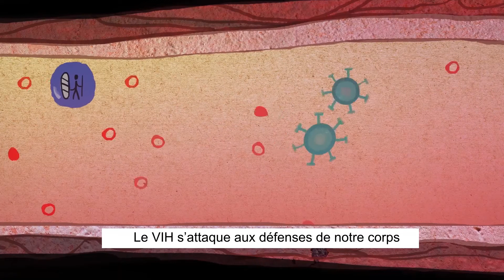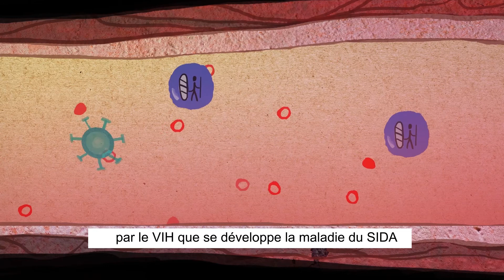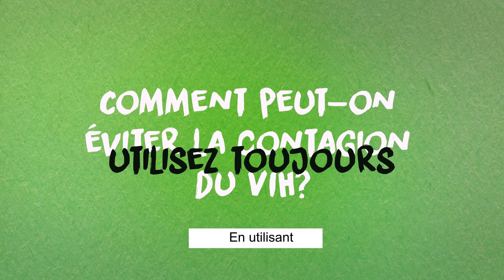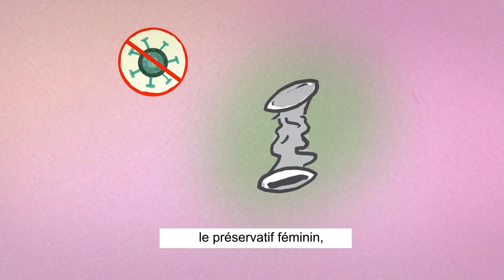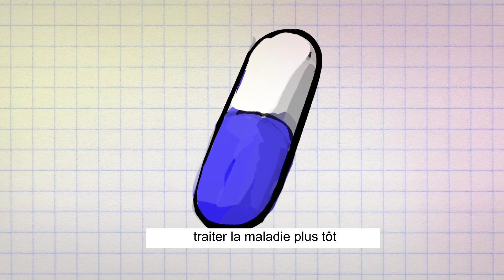SALUD ENTRE CULTURAS VIH ÁRABE CLÁSICO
Prevención de VIH en árabe